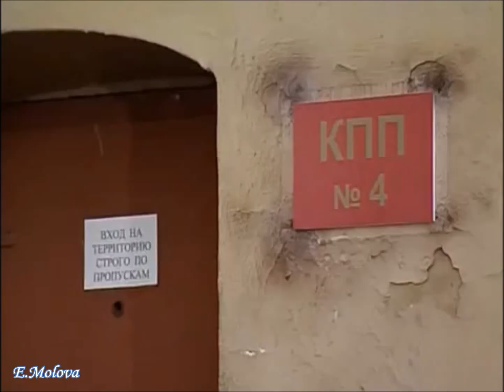Павел Прилучный в роли солдата!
Комедийный сериал "Путейцы" 2008 год (Россия).Павел играет одного из солдат едущих по домам,поездка не обошлась без приключений.Нарезка